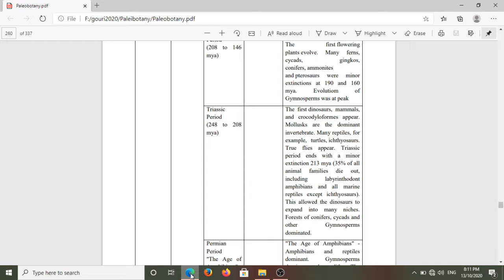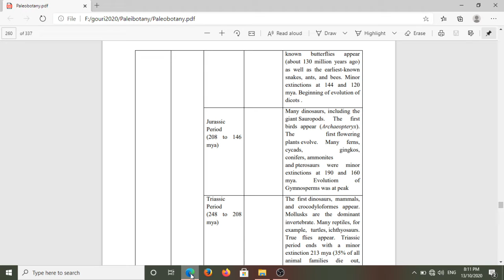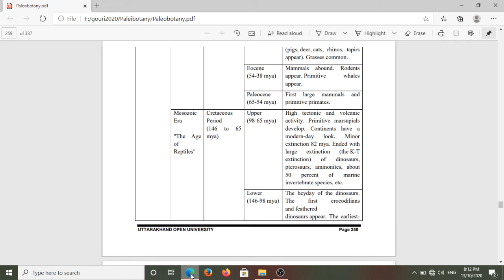GTS TABLE 4